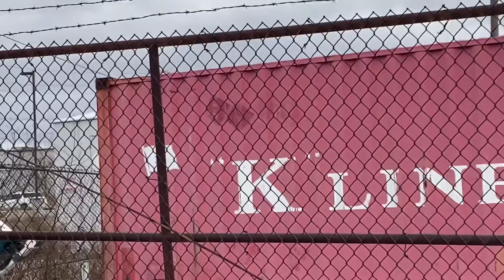CN 3860 East Through Port Huron Michigan (03/28/2021)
Recorded In: 3:01 PM

Leader: ES44AC 3860 CN (K5HL C D# F# A# C) (EF-644ZB)

Trailing Unit: C44-9W 2692 CN (EF-644F)

Street: 16th St

Minute: 5

Second: 10

Video Length: 00:05:10

Horn At: 0:31

Horn Again At: 1:01